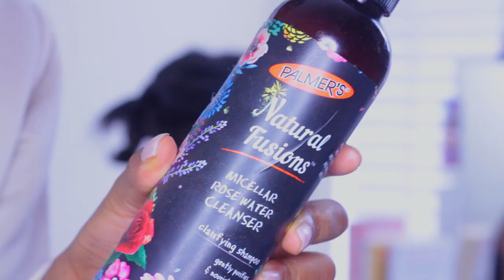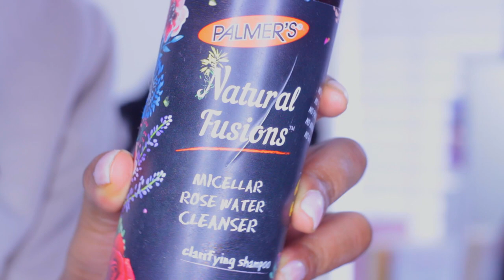GROW EDGES BACK AFTER RELAXER BURN!! | TRANSITIONING HAIR JOURNEY (2019)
Hey Lovelies, today I’ll be showing you how I've been helping my friend grow back her edges after she suffered hair loss from a relaxer burn! She has decided to transition to natural so I've been giving her bi-weekly hair treatments and advice on how to transition successfully.

Are you Natural, Relaxed or Transitioning?

Don't Forget to switch to HD!!

Products Used:
Palmer's Natural Fusions Micellar Rose Water Cleanser
Maui Moisture Revive & Hydrate Shea Butter Hair Mask
Palmer's Natural Fusions Mallow Root Leave-In Conditioner
Shea Moisture Argan Oil & Almond Milk Smooth & Tame Blow Out Creme

Previous Videos!! ♡